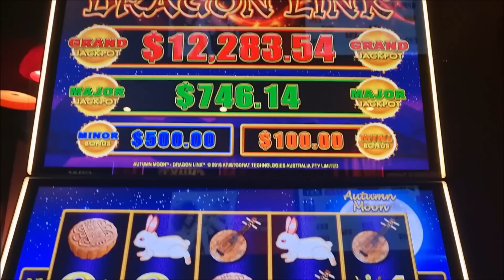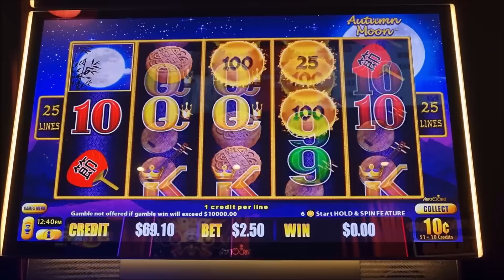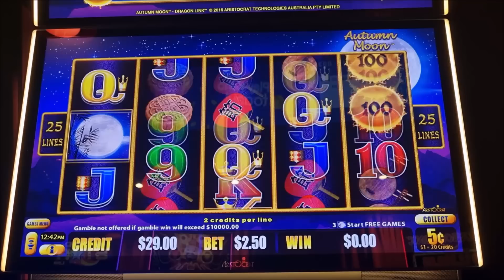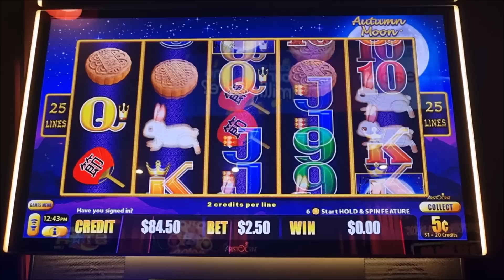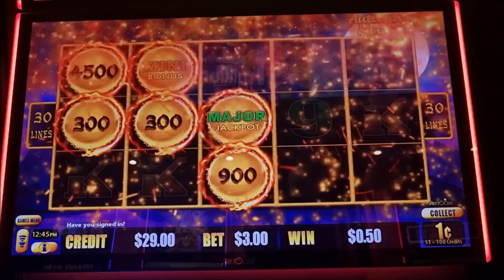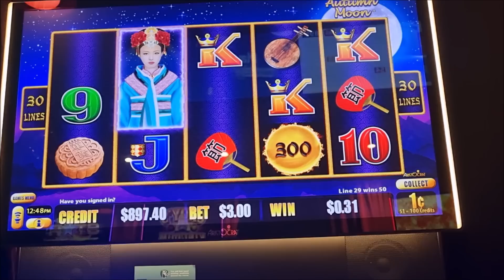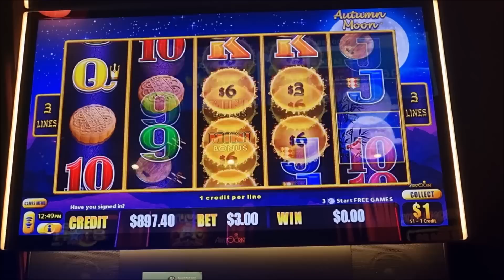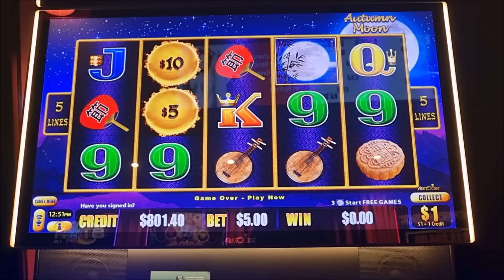You Little Rippa!!!! Hit the Major on Autumn Moon.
First day back at Diamonds Hotel at Inala and we are killing it.
Autumn Moon, Dragon Link took us all the way to Profitsville and we stayed for a week.